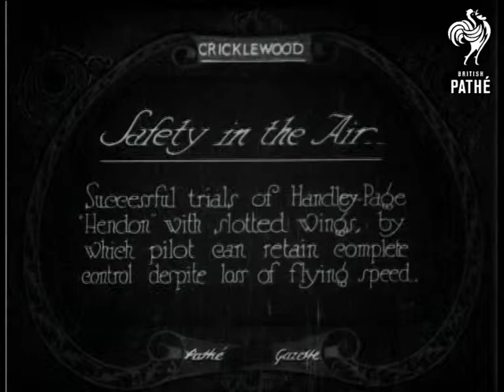Safety In The Air (1926)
Cricklewood, Greater London.

Title reads: "Safety in the air.  Successful trials of Handley Page 'Hendon' with slotted wings by which pilot can retain complete control despite loss of flying speed".

Various M/Ss of the wings of a grounded aeroplane.  M/S of two men standing by the wing of a plane, one wears a flying helmet, in the background the pilot sits in the cockpit.  Various L/Ss of the aeroplane in flight.  L/S of the aeroplane coming into land.
 FILM ID:538.27